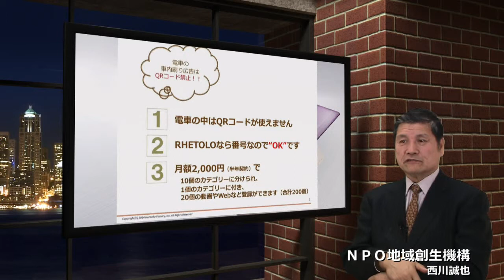RHETOLO QRとは